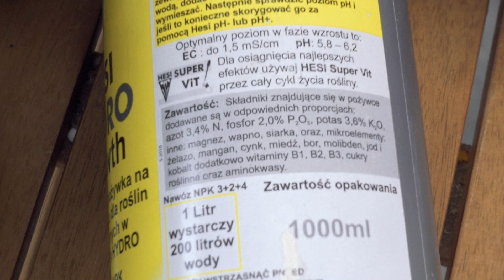Hydroponika za mniej niż 100 zł, czyli jak zacząć i co kupić?